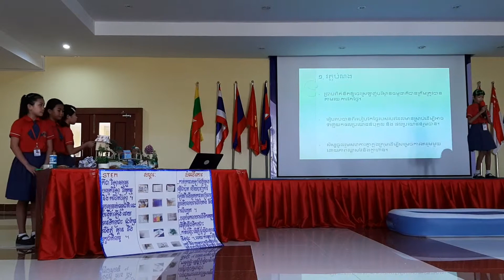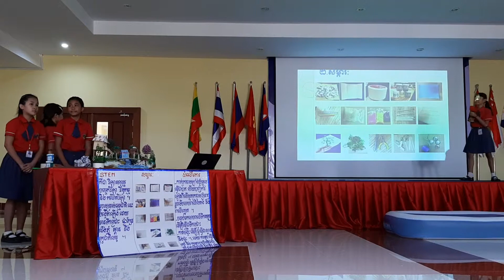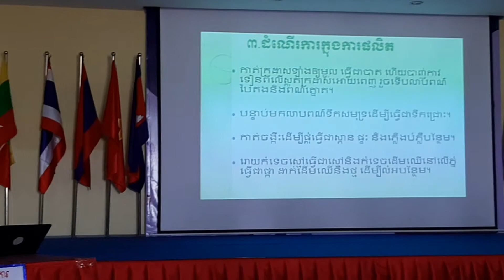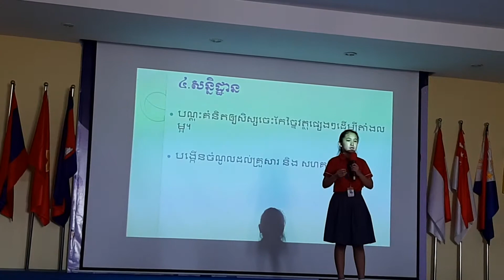STEM SPSសាខាពោធិ៍ចិនតុង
Stem student